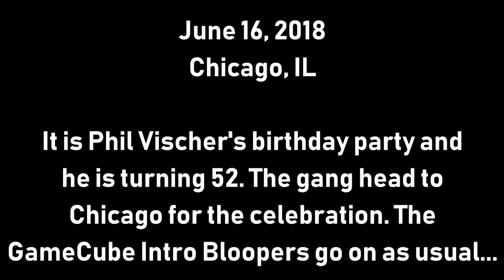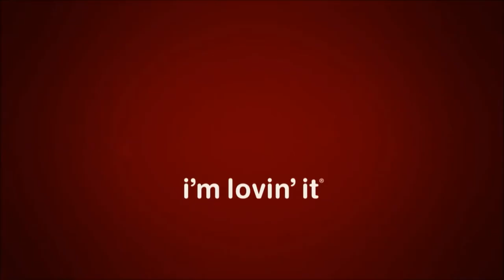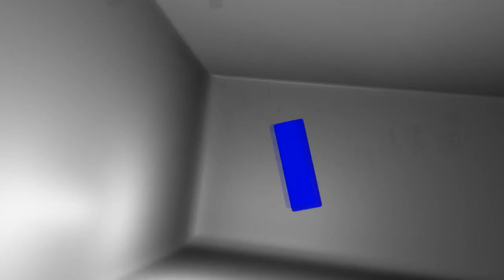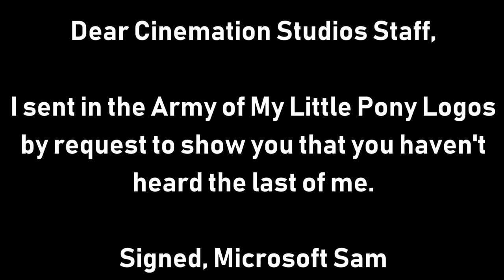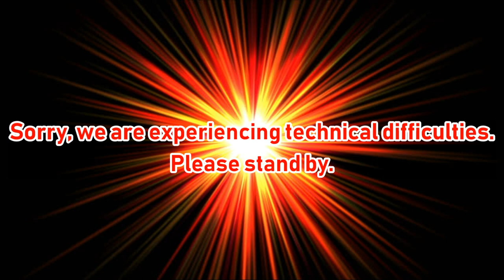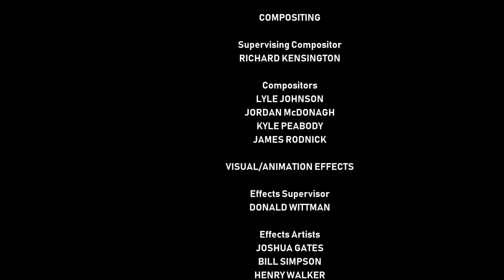[#940] GameCube Intro Bloopers Episode 35: Phil Vischer's Birthday Extravaganza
DESCRIPTION: It is Phil Vischer's birthday party and he is turning 52. The gang head to Chicago for the celebration. The GameCube Intro Bloopers go on as usual.

BLOOPERS INCLUDED:
- Phil Vischer
- Yorktown Center
- Big Idea
- McDonald's
- JacobH
- Netflix
- Army of My Little Pony Logos
- Smile HD
- Strait Jacket Variant of the Columbia Logo (1964)
- Happy Birthday!